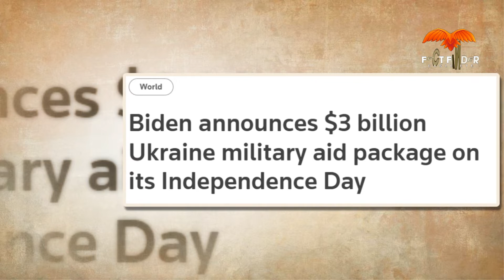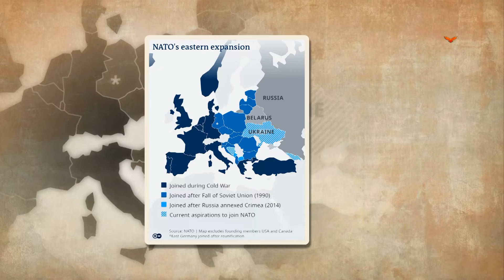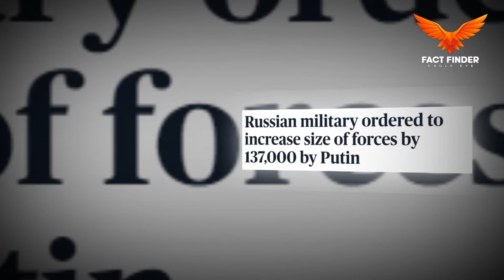U.S. to send Ukraine $3 billion military aid to Ukraine | Russia will recruit more troops | US Aid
On the 31st commemoration of Ukraine's freedom, the United States is supporting its drawn out obligation to the country with $2.98 billion to prepare and prepare the Ukrainian military for their battle against the Russian intrusion.

President Joe Biden declared the guide at the White House. He said individuals of the world have been awed and roused by Ukrainian obstruction and vowed the United States will remain with individuals of Ukraine as they battle to protect their sway.

The guide "will permit Ukraine to obtain air guard frameworks, gunnery frameworks and weapons, counter-automated aeronautical frameworks, and radars to guarantee it can keep on shielding itself over the long haul," the president said.

It is the biggest single U.S. help bundle to Ukraine since the Russians attacked the country a half year prior.

The guide "highlights the U.S. obligation to supporting Ukraine over the long haul, addressing long term interests in basic capacities to develop the getting through fortitude of Ukraine's military as it keeps on shielding Ukraine's sway notwithstanding Russian animosity," Pentagon Press Secretary Air Force Brig. Gen. Pat Ryder said in a composed proclamation.

This help is substantial confirmation of America's faith in the Ukrainian public. Dissimilar to the official drawdown authority that permits the practically quick conveyance to Ukraine of existing supplies of weapons, these assets are essential for the Ukraine Security Assistance Initiative.

This interaction permits the United States to secure abilities from industry. "This declaration addresses the start of a contracting cycle to give extra need capacities to Ukraine in the mid-and long haul," Ryder said.

These capacities incorporate six extra National Advanced Surface-to-Air Missile Systems and weapons. It likewise incorporates up to 245,000 rounds of 155 mm mounted guns ammo and up to 65,000 rounds of 120 mm mortar ammo.

The interaction will likewise supply up to 24 counter-ordnance radars, Puma Unmanned Aerial Systems and backing gear for Scan Eagle automated elevated frameworks.

Russia is utilizing automated elevated frameworks, as well, and the guide bundle will give VAMPIRE Counter-Unmanned Aerial Systems to the Ukrainians.

The guide will likewise give laser-directed rocket frameworks.

The cash will likewise be utilized for preparing, support and sustainment.

Since January 2021, the United States has committed more than $13.5 billion in security help to Ukraine.

The gear the United States gives has changed as the Russian attack has proceeded. Initially, the U.S. given enemy of protective layer and antiaircraft weapons, including the Javelin and Stinger frameworks. After the Ukrainian military drove the Russians back from the Ukraine's capital of Kyiv, the idea of the conflict changed. Russia then, at that point, went after the eastern piece of Ukraine. The idea of the battle changed, and the battling required more cannons pieces and group served abilities.